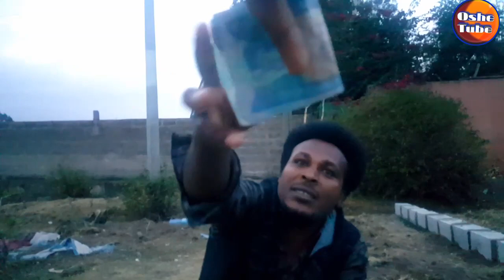ከ ክፉሌባ ይጠብቃቹ ሰውን በመስረቅ አሰቃዩ